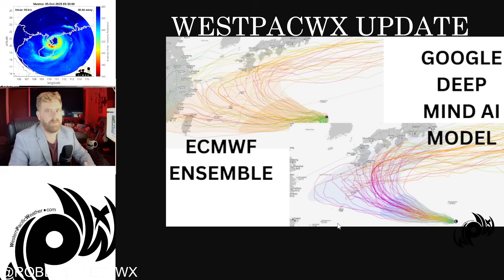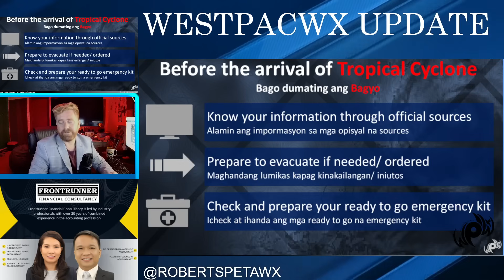Could typhoon Halong impact Japan, & the Google Deepmind weather model gets the forecast